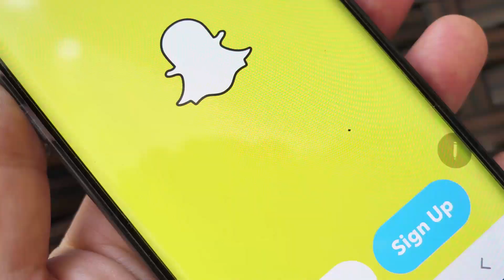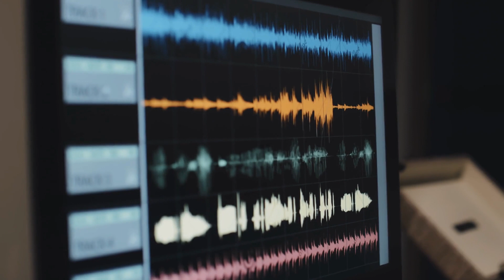Clearest Image Of A Potential Alien Planet As Seen By James Webb Telescope.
This profound question has captivated the human mind for centuries, driving us to explore the depths of space. And now, thanks to the remarkable capabilities of the James Webb Telescope, we stand on the precipice of a groundbreaking revelation.
In a recent development, this powerful telescope has bestowed upon us the clearest image of Proxima B ever witnessed, a potentially habitable exoplanet that has tantalized astronomers since its discovery. The unveiling of astonishing details within this image has shattered our preconceptions and ignited a renewed hope.